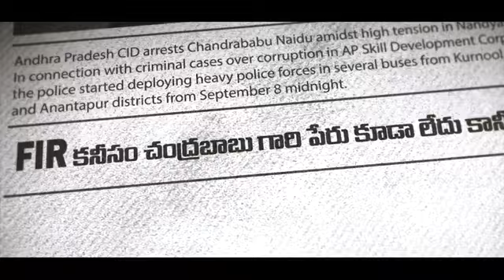ఓర్చుకోవయ్యా ..ఓర్చుకోవయ్యా .. తెలుగు నేలంతా నీకై ఎదురుచూస్తుందయ్యా ..తేరుకోవయ్యా..